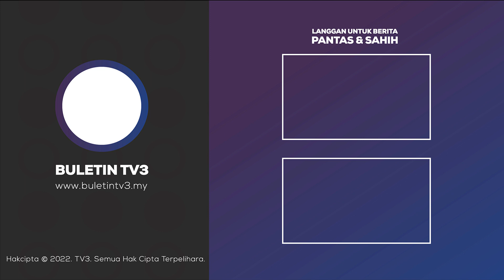JENAYAH | Lelaki Hempas Bayi, Campak Kanak-Kanak Dari Tingkat Satu Direman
Lelaki yang menghempas bayi berusia 40 hari ke lantai dan mencampak kanak-kanak tiga tahun dari tingkat 1 Pangsapuri Sungai Pinang, George Town kini ditahan reman tujuh hari sehingga Rabu depan.